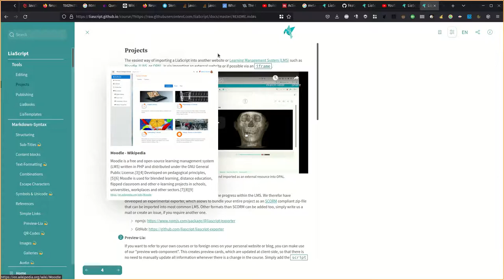Feature: Tooltips for links in LiaScript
This feature has to be activated at first, since all loading and analyzing is done online and generates additional http traffic...